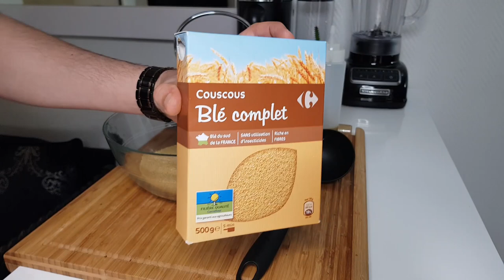COUSCOUS DE COMPETITION EN 30MN -- BROCHETTES D'AGNEAU -- FAST AND COUSCOUS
Un excellent couscous aux légumes avec des brochettes d'agneau, en 30 minutes sans passer la moitié de la journée aux fourneaux et sans couscoussier, c'est très facile!

🧄Découvrez mon 1er LIVRE DE CUISINE "Recettes autour du monde" 🧄
🌶️Disponible en ligne et en librairie (fnac, cultura, independants et amazon)🌶️

Cocotte en fonte pyrex
Mon couteau santoku
Mes planches à decouper

Ingredients (4 personnes)
Pour les legumes :
huile d'olive
1 gros oignon ou 2 petits
1 branche de celeri
3 ou 4 carottes
2 courgettes
2 poignées de pois chiches
1 poivron rouge
1 aubergine
Coriandre fraîche
1/2 citron
400gr de tomates
1 CAS de tomate concentrée
1 CAC de gingembre
1 CAC de curcuma
1 CAC de cumin
1 CAC de paprika
1 CAC de piment fort (facultatif)
1 CAC de ras el hanout
1/2 CAC de canelle
50 cl de bouillon (boeuf ou volaille)
Eau, sel et poivre

Pour la semoule :
500gr de couscous complet
1/2 citron
1 branche de menthe

Pour les brochettes :
agneau (gigot ou épaule)
2 CAS d'huile d'olive
1 oignon
1 CAC de gingembre
1 CAC de cumin
1 CAC de piment fort
Coriandre fraîche